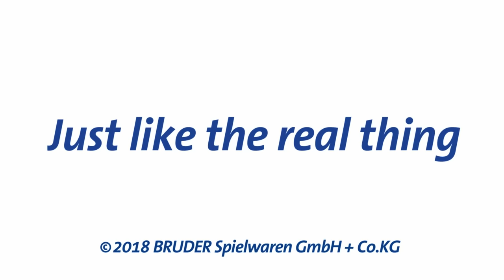Bruder Toys MAN TGS Tanker Truck - #03775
MAN TGS Tanker Truck
Repair Man & Garage Equipment
Barrel Trailer w. Spread Tubes
Woman, Light Skin, Dark Blue Jeans

Come Visit Our Showroom!
Open M-F 9AM-5PM
Play with any toy we have!
Bruder Toys America Inc.

Description:
This MAN TGS Tanker is a great addition to our fleet of trucks! The fully functional tanker body brings about a lot of new functions for our young tanker truck drivers. Fill water into the integrated tank, build up pressure using the manually operated compressed-air pump and operate the locking lever to drain the water through the hose using the draining unit! Any of our Bworld figures would be a perfect fit for this tanker truck. They can access the rear of the vehicle via the ladder to inspect the tank from the top or sit in the cab and drive to their next job. This model is also compatible with the light and sound module (item no. 02801 + 02802).

HIGHLIGHTS

Drivers Cab:
- Folding outside mirror
- Doors can be opened

Automotive Body:
- Discharge unit with locking lever and hose reel
- Ladder for maintenance on the rear of the tanker
- Water tank (approx. 390ml.)

Motion/Function:
- Functioning pump

Further Information:
- Install the Light and Sound Module (Item 02801/02802) to enhance your toy

Common:
- Compatible with figure
- Scale 1:16